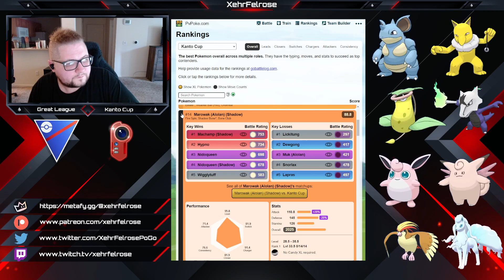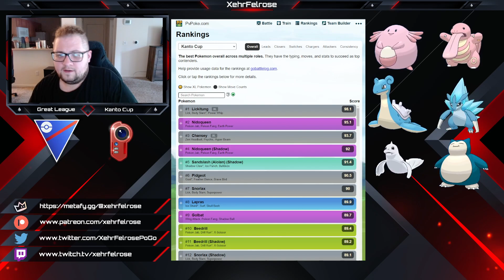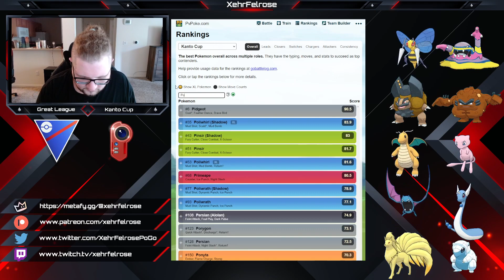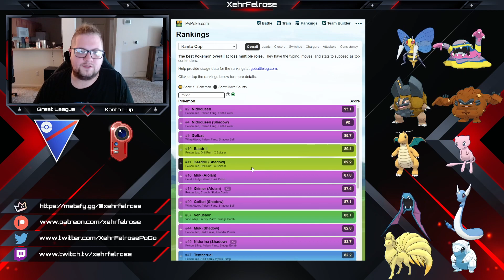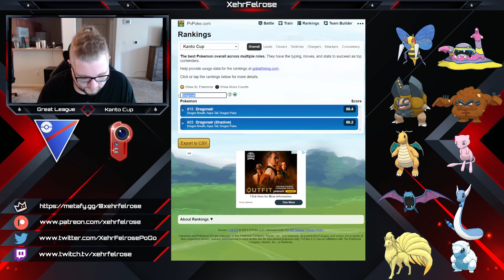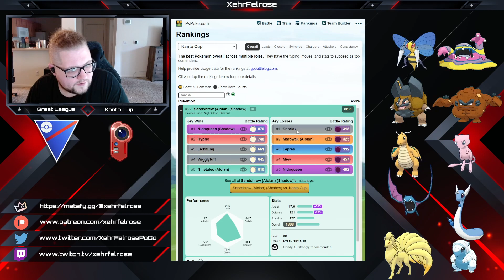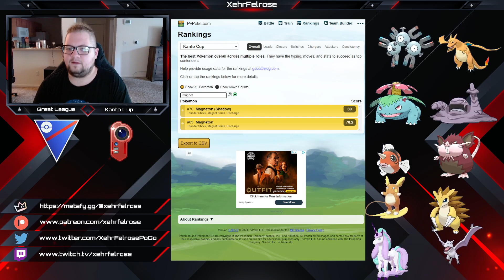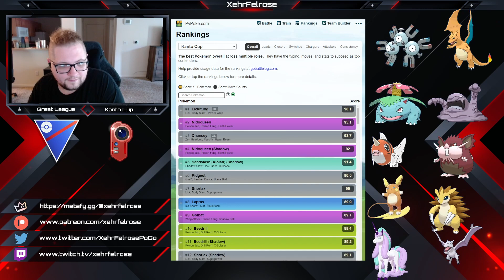You NEED These Pokémon For the Kanto Cup! | Pokémon GO Battle League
Today we look into the return of the Kanto Cup meta in Season 11!